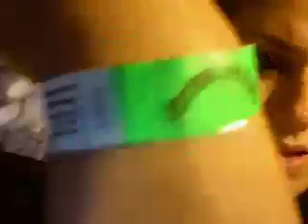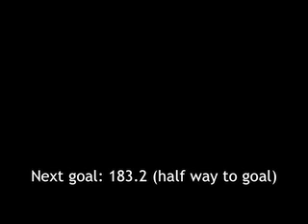Weight Loss Vlog #9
I may fit in size 12's soon! Officially in the 180's! My weight loss is so metal (666!)I am covered under my mom's health insurance til 25! I ran 4 miles this week! All awesome things.